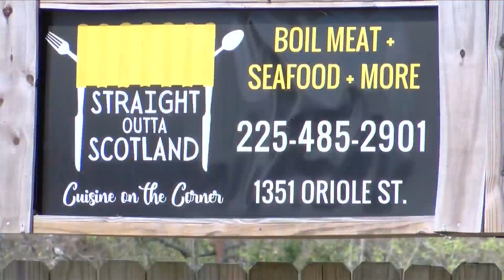Scotlandville restaurant recovering from early morning fire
A North Baton Rouge seafood restaurant was on fire this morning and an investigation is underway to determine the cause.

Scotlandville restaurant, “Straight Outta Scotland” is left in pieces after a fire broke out around 6:00 a.m. on Wednesday.

Two duplexes nearby were also impacted by the fire. One man was sent to the hospital for smoke inhalation.